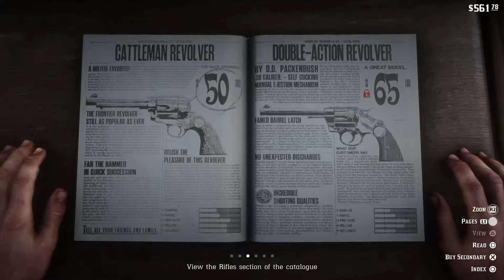RED DEAD REDEMPTION II: THAT WAS UNEXPECTED PART 12